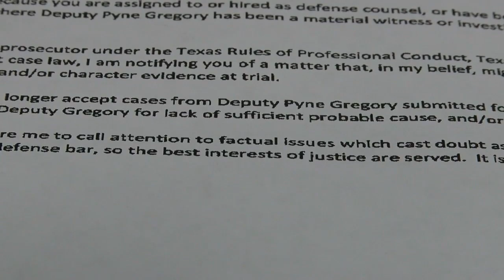Hemphill Co. Sheriff Nathan Lewis Investigation Latest 4910